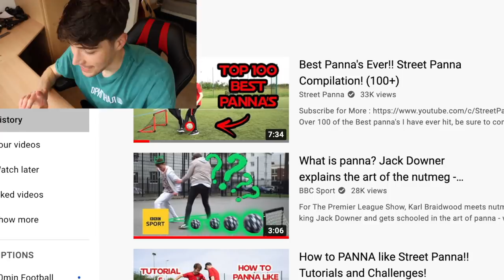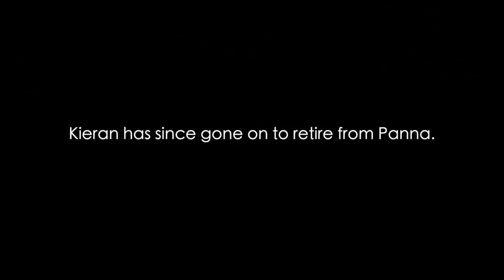Training PANNA for 7 Days Straight then facing the World Champion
Can I Nutmeg the Panna World champion with just 7 days training?

football soccer recreation challenge.

Kieran Brown.